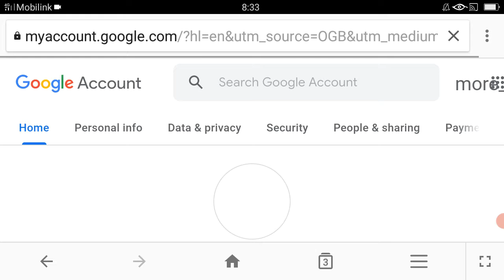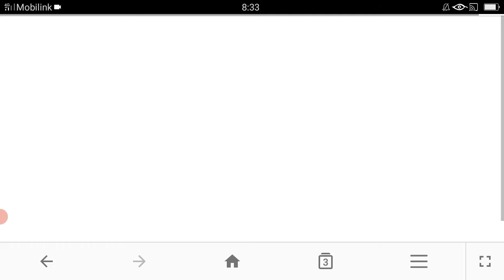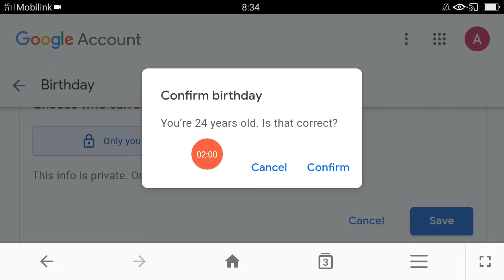How to change date of birth in google account || google account ka date of birth kaise change kare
How to change date of birth in google account its very simple and working method.
google account ka date of birth kaise change kare Urdu Hindi India Pakistan